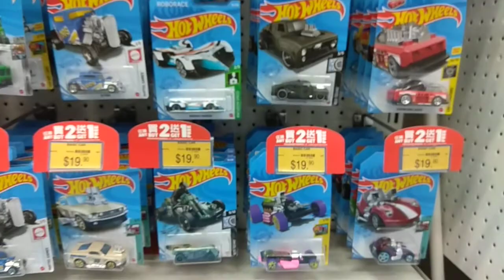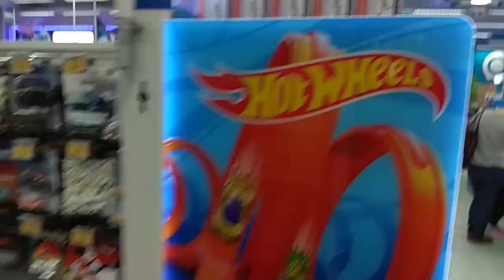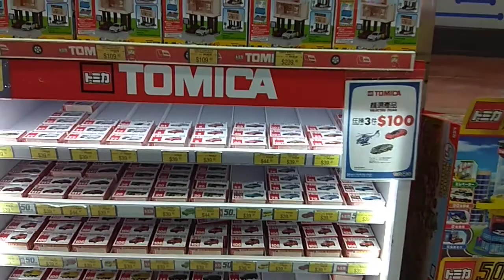Hot Wheels Matchbox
Jong Kong Toysrus TST 09-June 2021